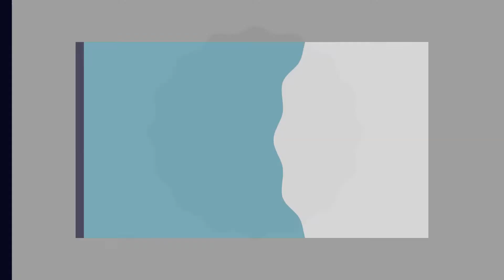what's the height & weight of twice ??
DFTBA!